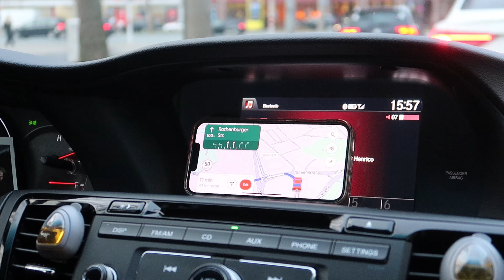GERMANY DIARIES EP.1: BIRTHDAY VLOG 🌺 visiting Nürnberg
hey loves,

how are you doing today? !! For todays video i visited the beautiful Nürnberg here in Germany. I had so much fun !!!

ALSO IT'S MY BIRTHDAYYYY! I can't believe I am 20...🎉 🥳 🎊

I hope you guys enjoy my video! mwuah! HappyNewYear 🎄

- = * = - want to see more of me and my life? - = * = -

*:･ﾟ✧*:･ﾟ✧
f a q
⊹  age - 19
⊹  ethnicity - CHamoru
⊹  camera - canon g7x mark ii
⊹  where i am from - Guam

Free Music for Videos 👉 Music by Donald XL Robertson - Random Thoughts (I Never Understood)

.｡*ﾟ+.*.｡   thank u for watching loves. see ya in the next one!　ﾟ+..｡*ﾟ+

xoxo,
Jas